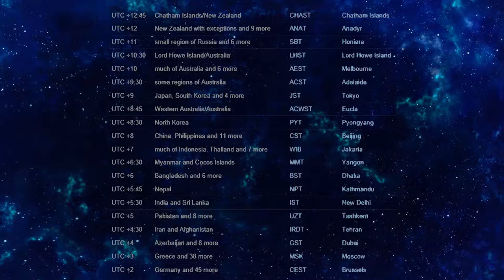World Time Zones & Differences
If each time zone were 1 hour apart, there would be 24 in the world. But several time zones have only 30 and 45 minutes offsets, making the total number worldwide much higher.

If each time zone were 1 hour apart, there would be 24 in the world-however, the International Date Line (IDL) creates 3 more. Also, several time zones are only 30 or 45 minutes apart, increasing the total number of standard time zones even further.